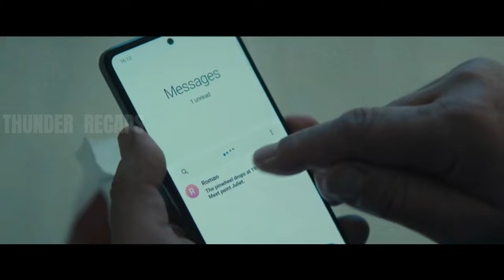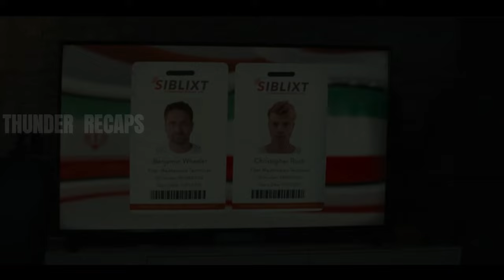He Must Escape To Kandahar Before Deadly Mercenaries from Afghanistan, Pakistan & Russia Grab Him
Movie Title: Kandahar (2023)